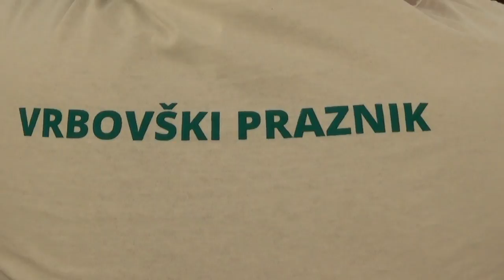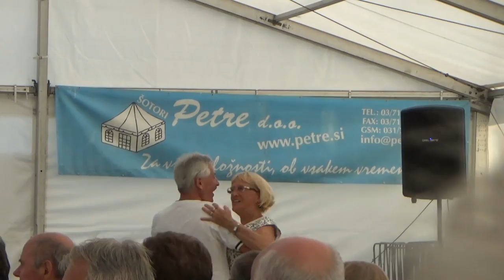Srečanje gasilskih veteranov ZS regije v Lučah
12.avgusta 2015 so se ob 16.00 uri  zbrali na svojem rednem letnem srečanju gasilski VETERANI iz Zgornje-savinjske regije. Po pozdravnem govoru in kulturnem programu, ki so ga izvajali člani veteranov sami je imel še predavanje Dr. Karl Gržan na temo Iskanje zadovoljstva na poti življenja.Po malici pa je potekala družabna igra o določanju višine na drevo obešenega savinjskega želodca tisti, ki je bil najbližje pa je kasneje to trofejo tudi dobil.
Z prijetnimi občutki smo se okoli 18.30 ure vrnili domov.